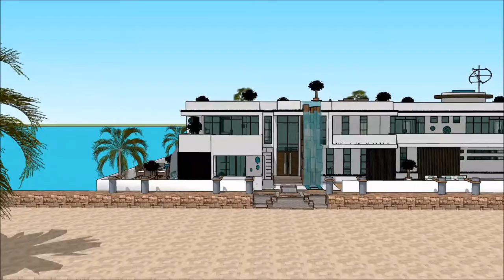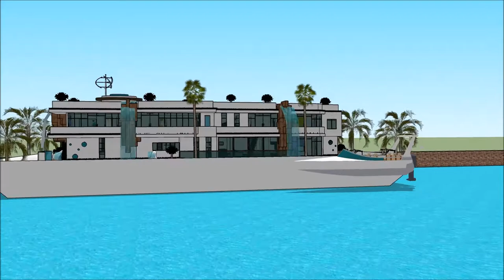معماری خانه خانه ی لوکس مسی خانه قایق آمستردام، چند نمونه ویلا ویلا پیش ساخته ویلا در آلانی with a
The floating house villa houseboatzania launching an innovative high-end luxury yacht floating house villa mansion home design potentially as a display of exhibition of the معماری خانه خانه ی لوکس مسی خانه قایق آمستردام، چند نمونه ویلا ویلا پیش ساخته ویلا در آلانی   with a.

The collection of the Floating house villa houseboatzania concept of معماری خانه خانه ی لوکس مسی خانه قایق آمستردام، چند نمونه ویلا ویلا پیش ساخته ویلا در آلانی   with a consists of high luxury and architectural art pieces in minimalism combined with living on the waterfront of the harbour.

The floating house villa mansion yacht design has the basis to sustain living with high standards and contemporary structural design معماری خانه خانه ی لوکس مسی خانه قایق آمستردام، چند نمونه ویلا ویلا پیش ساخته ویلا در آلانی   with a with numerous of prospects for excessive living and celebrating the desire of life worldwide: